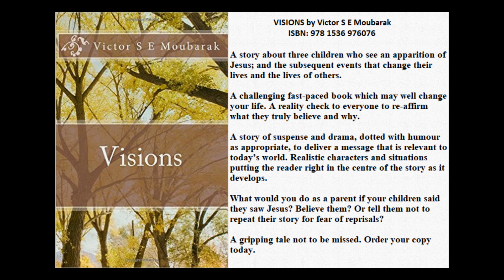Forgiveness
How to deal with forgiveness; for ourselves, or for others. How to seek and give forgiveness.
for Christian books (some available FREE)